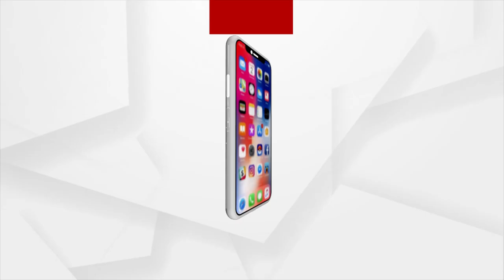ନରେନ୍ଦ୍ର ମୋଦୀଙ୍କ ବିଷୟରେ କଥାବାର୍ତ୍ତା ବେଳେ ଭାବପ୍ରବଣ ହୋଇଗଲେ ତାଙ୍କ ଭାଇ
ପ୍ରଧାନମନ୍ତ୍ରୀ ନରେନ୍ଦ୍ର ମୋଦୀଙ୍କ ବିଷୟରେ କଥାବାର୍ତ୍ତା ବେଳେ ଭାବପ୍ରବଣ ହୋଇଗଲେ ତାଙ୍କ ଭାଇ ସୋମା ଭୋଇ ମୋଦୀ. ।